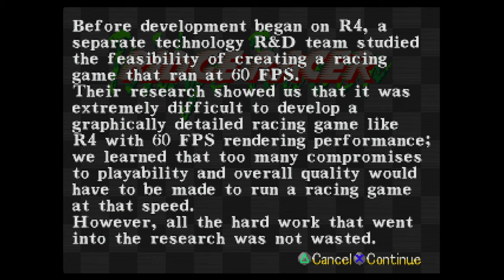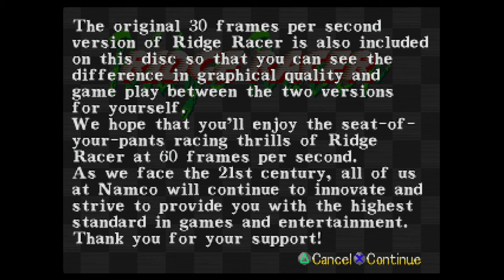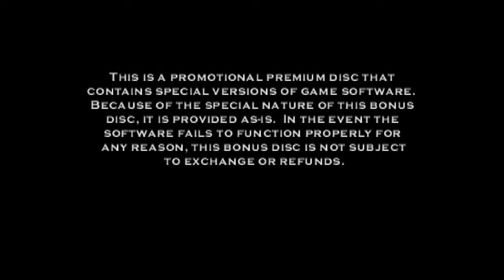PS1 GAMEPLAY - RIDGE RACER TURBO MODE BONUS DISC (4K 60FPS)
ridge racer, PSX Longplay, Bonus Turbo Mode Disc TYPE 4, SPEEDRUN, LONGPLAY, HD, PLAYSTATION 1, WALKTHROUGH. SOUNDTRACK, MUSIC, OST.